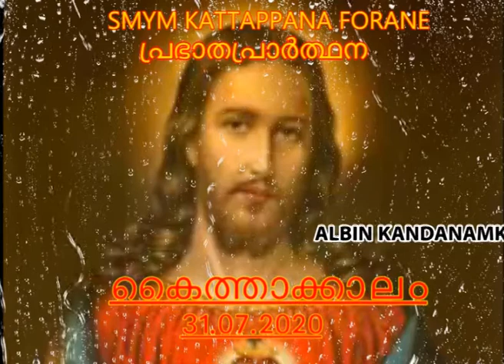MORNING PRAYER | ALBIN KANDANAMKUZHIYIL | SMYM KATTAPPANA FORANE |31.07.2020